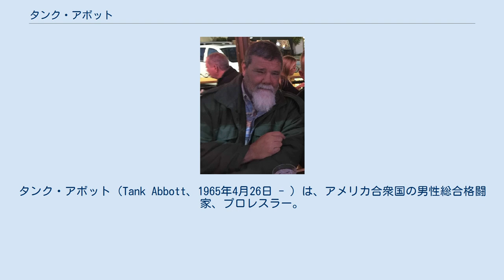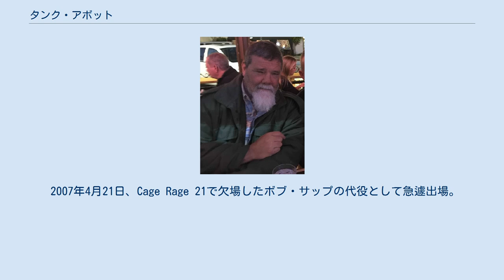タンク・アボット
タンク・アボット（Tank Abbott、1965年4月26日 - ）は、アメリカ合衆国の男性総合格闘家、プロレスラー。
カリフォルニア州ハンティントンビーチ出身。
ピットファイティング所属。
 アメリカンフットボールコーチであった父親の影響で5歳の頃からアメリカンフットボールを始め、9歳になるとレスリングを始めた。
大学時代にはNJCAAでオールアメリカンに選抜され、カリフォルニア州立大学ロングビーチ校を歴史学の学位を取得して卒業している。
 大学時代はストリートファイトに明け暮れる生活を送るようになり、本人曰く、負けることはほとんどなかったという。
学費を稼ぐために働いていた酒屋で生意気な客をきつく殴ったところ、それが刑事の息子だったために逮捕され刑務所に入れられた。
 キモがUFC 3でホイス・グレイシーを追い込んだことに刺激を受け、UFC参戦を決意すると、1995年7月14日、UFC 6トーナメントにUFC初参戦。
身長188cm、体重181kgのジョン・マツアを開始20秒で失神KOし、決勝ではオレッグ・タクタロフのサンボテクニックの前に敗れ、優勝を逃すも勝ったタクタロフに一人では起き上がれないほどの深いダメージを与え、一夜にして人気者となった。
 1995年12月16日、Ultimate Ultimate 1995トーナメント1回戦ではUFC 3優勝者で現役警察官のスティーブ・ジェナムと対戦。
相手の頭を頭で金網に押し付けただけでタップアウト勝ち。
準決勝でUFC 5優勝者のダン・スバーンに敗れたが、後頭部を200発以上殴られても決してタップせず、判定負けがコールされる前に平然とオクタゴンを立ち去った（この姿には勝者のスバーンも驚愕していた）。
 1996年12月7日、Ultimate Ultimate 1996ではダン・スバーンの弟子でUFC 8優勝のドン・フライと戦い、開始早々にジャブでダウンさせるものの、寝技に持ち込まれチョークスリーパーで一本負け。
 1997年5月30日、UFC 13でビクトー・ベウフォートと対戦し、自身初のTKO負けを喫した。
 1997年10月17日、UFC 15のUFC世界ヘビー級タイトルマッチでダン・スバーンの代役として王者モーリス・スミスに挑戦し、ローキック連打でギブアップ負けを喫し王座獲得に失敗した。
 1997年12月21日、日本で開催されたUFC Japanのヘビー級トーナメント1回戦で安生洋二と対戦し、パウンドで攻め、3-0の判定勝ち。
しかし、この試合で拳を骨折し決勝戦を棄権した。
 1998年5月15日、UFC 17でウゴ・デュアルチと対戦し、パウンドでTKO勝ち。
 1998年10月16日、UFC Brazilでペドロ・ヒーゾと対戦し、右ストレートでKOを負けを喫した。
 1999年からメジャープロレス団体のWCWに入団。
同団体が解散した2001年まで在籍した。
 2005年8月28日、PRIDE初参戦となったPRIDE GRANDPRIX 2005 決勝戦で吉田秀彦と対戦し、片羽絞めで一本負けを喫した。
 2007年4月21日、Cage Rage 21で欠場したボブ・サップの代役として急遽出場。
ゲーリー・ターナーと対戦し、1RTKOを喫した。
 2008年2月16日、EliteXCでキンボ・スライスと対戦し、開始43秒でKO負けを喫した。
 2018年12月、肝臓の移植手術を受けた。